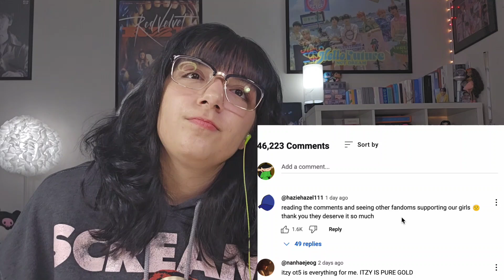ITZY 'GOLD' MV & ALBUM | REACTION